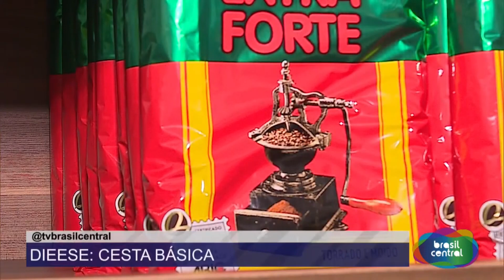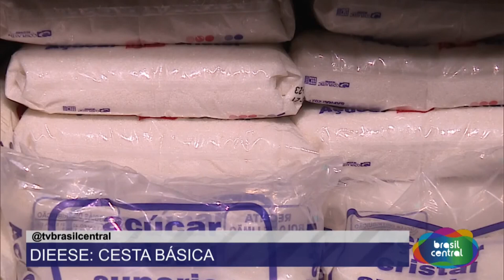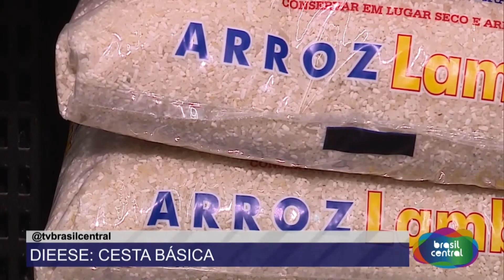CESTA BÁSICA VIROU LUXO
JORNAL BRASIL CENTRAL - EDIÇÃO DA NOITE
Data: 14/10/2021
Apresentação: Jaqueline Moura e Túlio Isac Filho